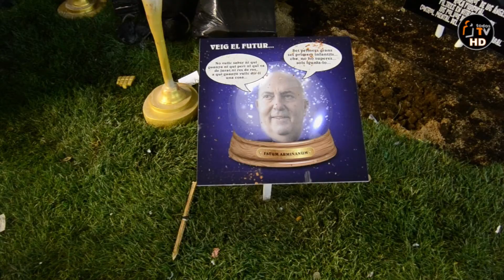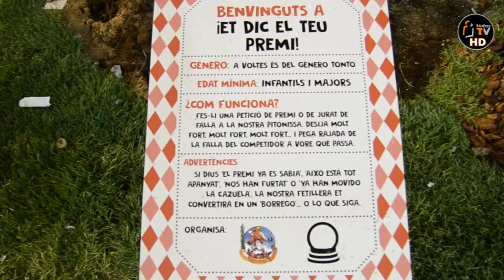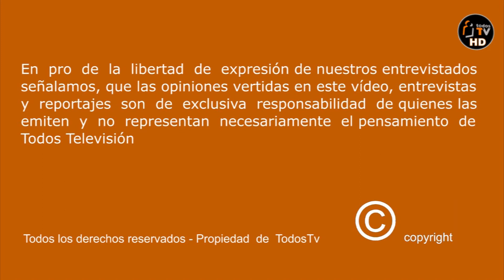Falla L`Antiga Campanar 2018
PRESIDENTES: Chelo Salavert - Rafael Mengo - Enrique Soler
Falla L`Antiga de Campanar, en las pasadas Fallas 2018 obtuvo el Tercer premio Sección Especial.